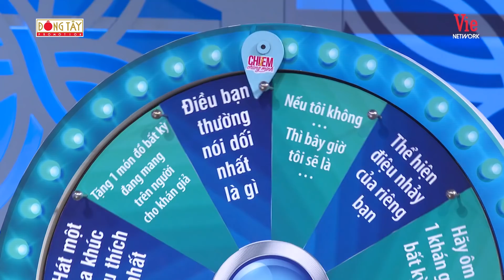HARI WON HOẢNG HỐT KHI NGHỆ SĨ KIM TỬ LONG TIẾT LỘ QUÁ KHỨ TỪNG NGOẠI TÌNH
Lan Ngọc, Hương Giang "nhức nhối" chuyện ngoại tình, lừa dối trong hôn nhân